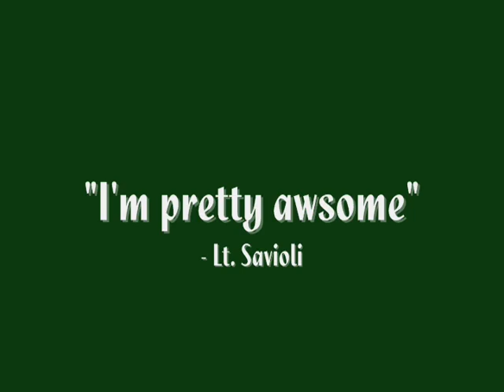Lt. Savioli video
basically its him at some of his greatest moments